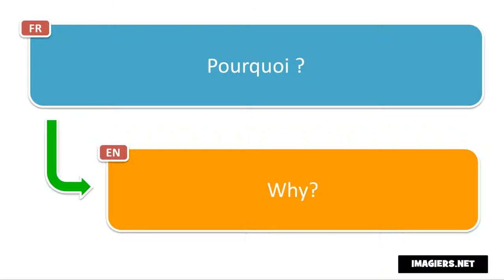Learn French phrases # Pourquoi